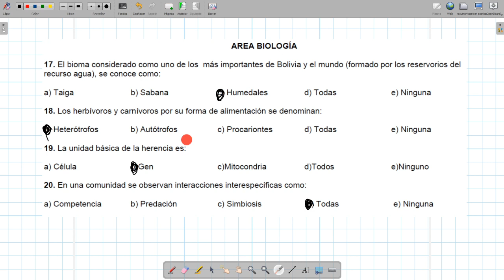examen de ingreso UMSS, TECNOLOGÍA, 30 07 2010, preguntas biología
Aporte académico. Cualquier observación que posean díganmela, estaré atento a los comentarios. Si tienen dudas de alguna fórmula díganmelo en los comentarios. Recuerden que lo hago rápido porque la idea es reforzar sus conocimientos sin aburrirles con vídeos largos. Sin embargo, como lo dije antes, cualquier pregunta no importa cualquier cosa respecto al ejercicio la responderé en los comentarios. Aquí tienen el link para descargar el pdf del examen y el solucionario propuesto al examen del 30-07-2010
Siganme también en facebook, encontrarán, entre otras cosas, recomendaciones, tips, etc . Encaminándote a una experiencia universitaria placentera!!!.

17. El bioma considerado como uno de los más importantes de Bolivia y el mundo (formado por los reservorios del recurso agua), se conoce como:
a) Taiga b) Sabana c) Humedales d) Todas e) Ninguna
18. Los herbívoros y carnívoros por su forma de alimentación se denominan:
a) Heterótrofos b) Autótrofos c) Procariontes d) Todas e) Ninguna
19. La unidad básica de la herencia es:
a) Célula b)Gen c)Mitocondria d)Todos e)Ninguno
20. En una comunidad se observan interacciones interespecíficas como:
a) Competencia b) Predación c) Simbiosis d) Todas e) Ninguna